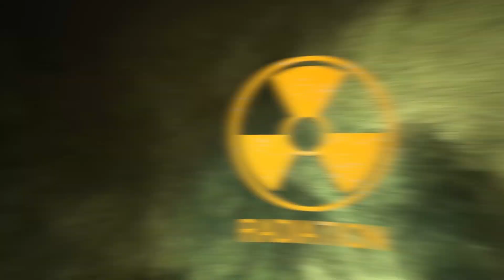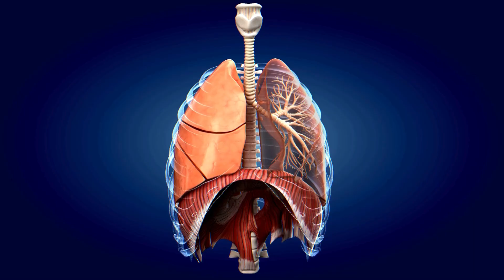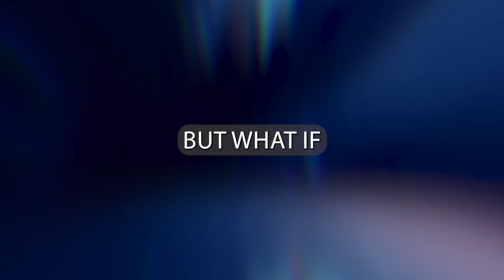13.7 Billion Years In 10 Minutes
The universe, an expansive wonderland filled with celestial marvels and mysteries, harbors a diverse array of entities, each with its unique chemistry. However, the origin of this magnificent cosmos remains a complex and daunting question, one that may take centuries to fully comprehend.

At the heart of this grand narrative lies the Big Bang, the colossal cosmic explosion that birthed our universe. Scientists and astronomers hypothesize that everything emerged from an infinitesimally small, densely packed point that suddenly exploded, initiating an unprecedented expansion. This expansion continued relentlessly, akin to an ever-inflating cosmic balloon.

The origins of this monumental explosion remain shrouded in mystery. The concept behind the big bang theory outlines a sprawling cosmic expansion. Initially scorching and compact, the universe cooled and became less dense as it expanded. Roughly 13 billion years ago, the fundamental building blocks of reality, such as photons and quarks, came into existence.

The universe's stars, each with its distinct chemistry and lifespan, began their existence eons before humanity walked the Earth. The incredible stories of these stars that perished before our time remain a fascinating yet untold saga.

As stars evolved, they transitioned into more stable forms. Meanwhile, gravity orchestrated the convergence of dark matter, dust, and gas, giving birth to galaxies. Eventually, clouds of hydrogen and helium gas emerged. Gravity pulled these clouds closer, causing them to condense and heat up. This intense compression led to nuclear fusion, marking the birth of the first stars in the universe, a time when our galaxy hosted over 3,200 stars.

Galaxies continued to form, including our home, the Milky Way. Over vast spans of time, these galaxies merged, birthing countless solar systems across diverse cosmic landscapes. To grasp the enormity of our universe's scale, it's worth noting that it comprises around 2 trillion galaxies—a number surpassing the grains of sand on Earth's beaches.

Dark matter, though invisible, wielded a profound influence in shaping the universe's structure. Its unseen force played a pivotal role, constituting over 80% of universal matter. Yet, the mysteries within dark matter persisted, as it neither emitted nor absorbed light. Its existence was inferred due to its critical role in regulating the actions of stars, planets, and galaxies.

Simultaneously, billions of stars were formed through powerful nuclear reactions, varying in size, chemistry, and lifespan. They represent a fraction of the universe's cosmic tapestry. Following billions of years of expansion, the sun emerged, becoming the primary catalyst for life's creation.

Countless planetesimals emerged, akin to nascent planets. Through gravitational attraction, these planetesimals collided, leading to the creation of helium and deuterium from photons. Subsequently, the universe continued its expansion for the next 400 million years.

Dust and gas clouds interacted and coalesced, eventually forming planets, setting the stage for the formation of Earth. Understanding Earth's formation is crucial in unraveling the solar system's history, including questions about planetary composition and habitability. Earth's story began around 4.6 billion years ago within a disk-shaped cloud of dust and gas encircling the nascent sun, remnants from its formation.

In the early stages, Earth wore a fiery mantle of molten rock, making it inhospitable to life. However, approximately 3.5 billion years ago, the first prokaryotic single-celled organisms emerged. These simple life forms underwent successive evolution, eventually leading to multicellular organisms with the advent of oxygen.

Over billions of years, Earth experienced profound climate changes that significantly shaped its evolution and inhabitants. Among these transformations, the formation of the atmosphere was pivotal, allowing life to transition from oceans to land. The development of the ozone layer facilitated life's expansion on land by protecting it from harmful radiation.

Life evolved in stages, from invertebrates to fish, and then to plants and fungi adapting to terrestrial conditions. Amphibians were the first vertebrates to successfully move from water to land, followed by reptiles, leading to the dominance of dinosaurs during the time of Pangaea.

Around 65 million years ago, a cataclysmic event wiped out most dinosaurs, paving the way for mammals to flourish. These mammals diversified and eventually gave rise to primates and, eventually, humans. Humans, with their intellectual prowess, mastered various fields, driving scientific and technological progress.